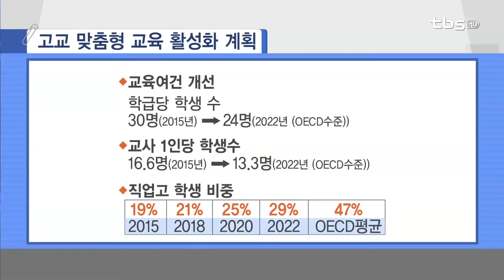교육부 위탁직업교육 확대와 전망_김기중 기자의 입시톡톡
출연
김기중 기자

내용
2교시 - 김기중 기자의 입시 톡톡
* 교육부 위탁직업교육 확대와 전망